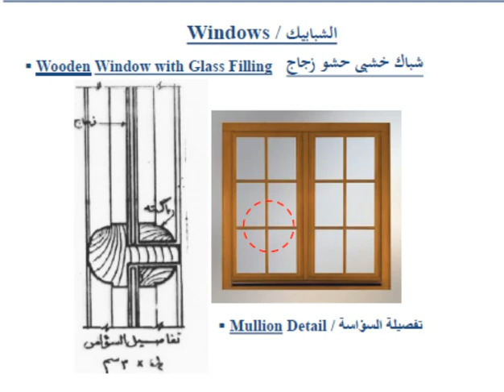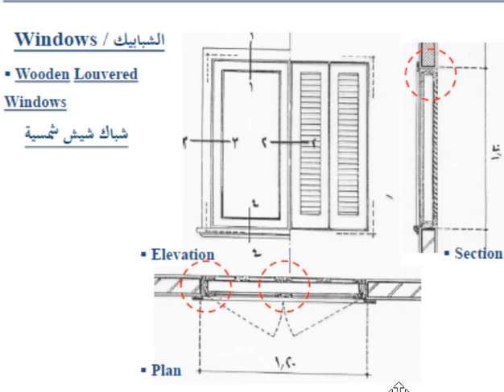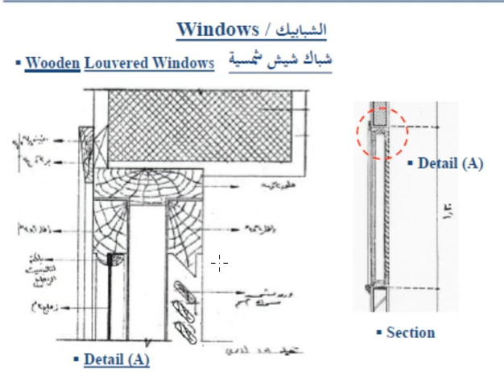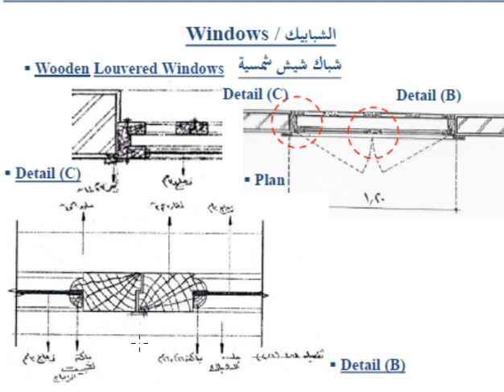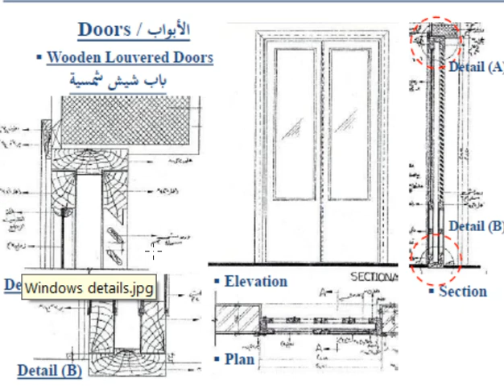Window Louvered شباك شيش شمسية